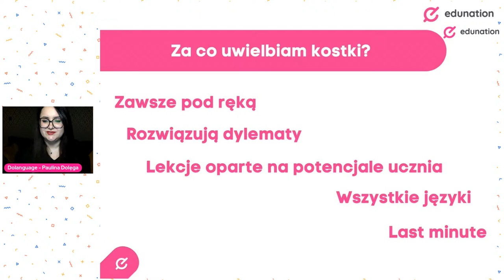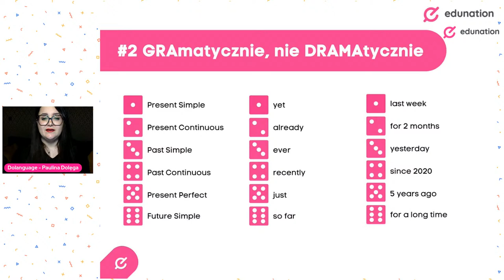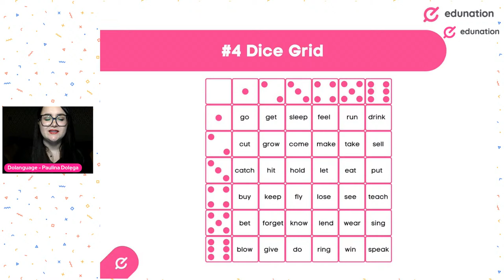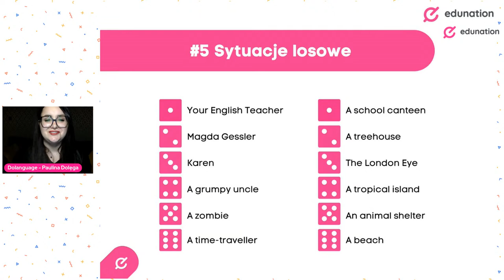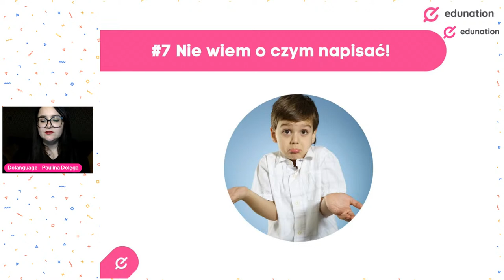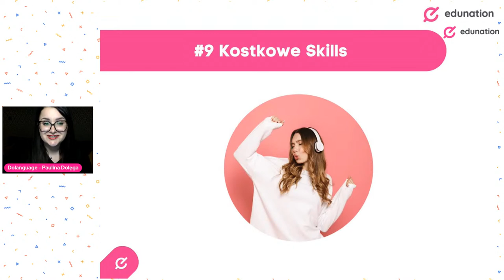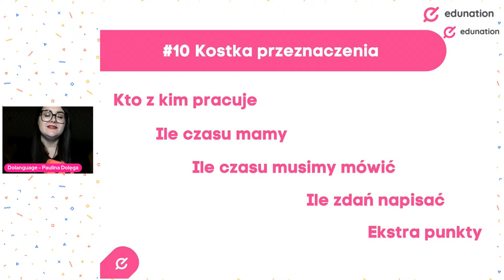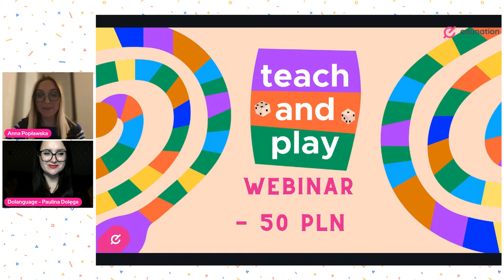Teach&Play with Dice - 10 pomysłów na mądre wykorzystanie kostki.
Plastikowa, piankowa, drewniana, duża, mała, mieszcząca się w każdej torebce, niezawodna - taka jest ona - kostka! Choć niepozorna, może być prawdziwą gwiazdą na naszej lekcji! Podczas webinaru zdradzę 10 praktycznych pomysłów na mądre wykorzystanie kostki podczas zajęć językowych tak, by przećwiczyć wszystkie sprawności i szybko zorganizować angażujące ćwiczenia.